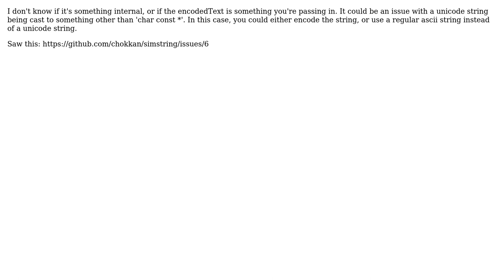chilkat decryptStringENC TypeError: in method 'CkRsa_decryptStringENC'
With thanks & praise to God, and with thanks to the many people who have made this project possible! | Content (except music & images) licensed under CC BY-SA | Music | Images & others | With thanks to user mik user Adam Morris and the Stack Exchange Network Trademarks are property of their respective owners. You are responsible for your own actions.